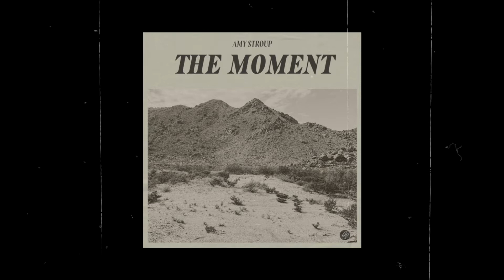THE MOMENT by Amy Stroup (audio only)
THE MOMENT - AUDIO ONLY

(as heard on Nancy Drew, Nascar All In + More)

When it’s all on the line

When It feels like do or die
You can know I’m gonna fight
You can bet I’m gonna fight

Oooooo

We’ve  only  got one chance to live

CHORUS:
This is the moment
It’s time to Rise
Time to Rise
And I feel the fire
I feel the fire
Oooo
Give all I’ve got to give

Verse:
Sound the battle cry
You can hear it for miles
Calling out the liars
Cutting down to size
Proof I’m still alive